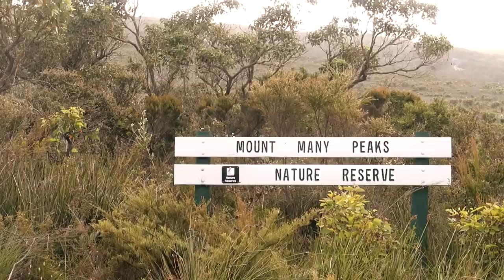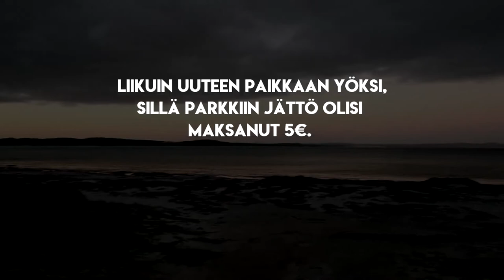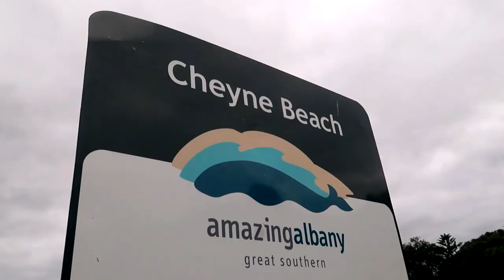ROADTRIP TO SYDNEY #1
Matka kohti uusia haasteita, unelmia, töitä ja kauniita naisia saa alkunsa. Perth - Sydney on ensimmäinen osio (5000km). On tää kyllä nauttimisen arvosta elämää aijjai. Ja tuosta kanava haltuun